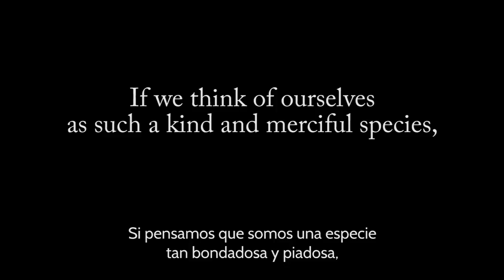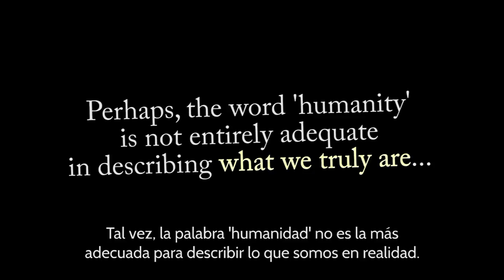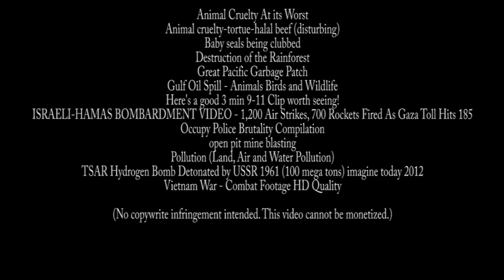INhumanity (subtitulado en español)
Have a look at a dictionary definition of the word 'humanity'. It usually states that the word refers to being kind and merciful. But is this really how we behave on this planet? Perhaps we should consider changing the word into something more adequate...

A BlackBox Video Production of Sol's proposition to change the word 'humanity' into 'inhumanity'. Recorded and edited in Cotacachi, Imbabura, Ecuador.